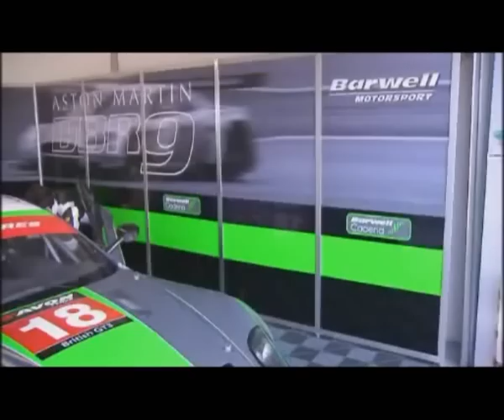British GT - 2010 Season Preview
Season launch of the 2010 Avon Tyres British GT Championship at Silverstone.